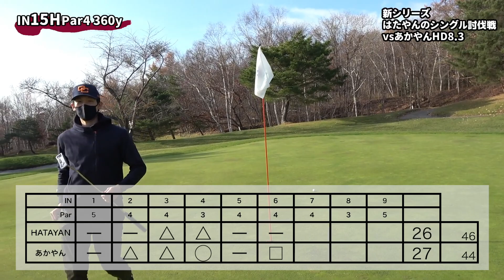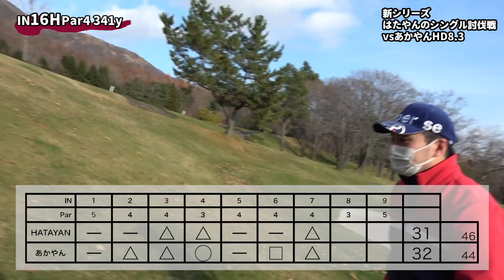勝負を諦めなければ奇跡が起こる！逆転へのカウントダウン！「シングル討伐企画Part1-7」【北海道ゴルフ】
HATAYANの勢いに負けてあかやんがまさかの！！！

撮影協力
伊達カントリー倶楽部

・iPhone・iPadの方：アドレスをタップ。Safariに切り替えて「メンバーになる」をタップします。
・Androidの方：チャットを閉じてチャンネルアイコンの横にある「メンバーになる」をタップします。
・パソコンの方：アドレスをクリックして開いたページの「メンバーになる」をクリックします。